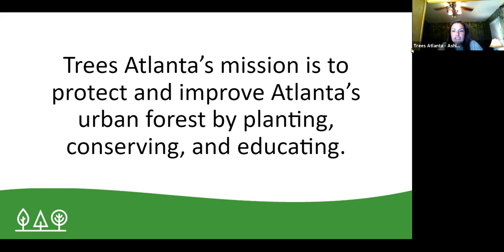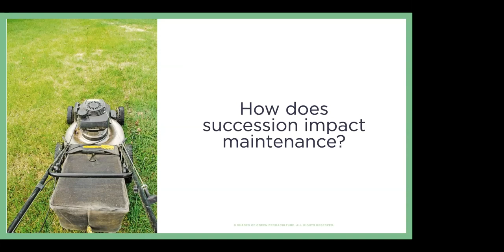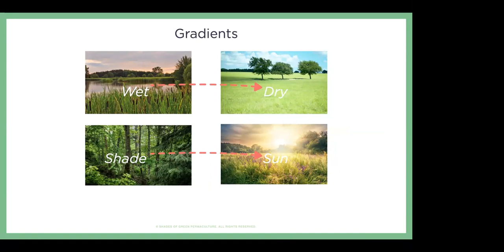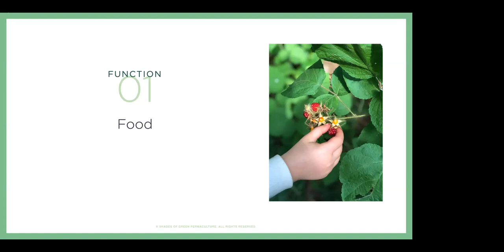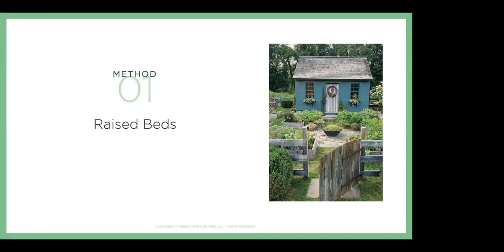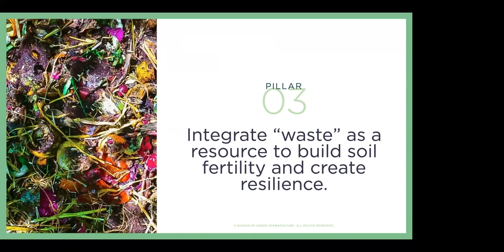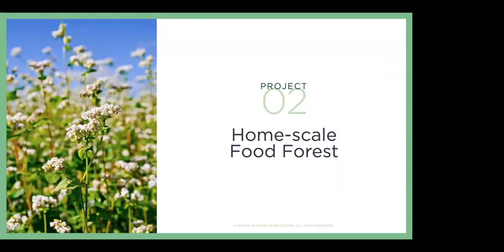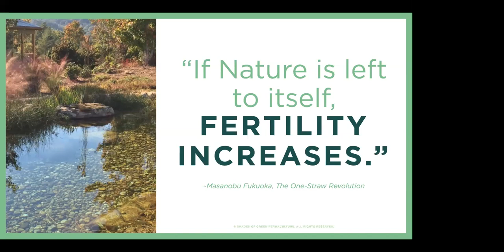Let your Forest Be your Food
Don't miss this last class of the Permaculture Design Workshop series.

Learn things to consider when building a food forest, such as soil and light conditions, plant palettes for productivity and soil health, and how many incredible and productive fruit, nuts, and herbs you can grow in our climate.

Shades of Green Permaculture is a regenerative landscape design, build, and education firm located in Atlanta and serving the southeast. Shades of Green Permaculture is a regenerative landscape design, build, and education firm located in Atlanta and serving the southeast.